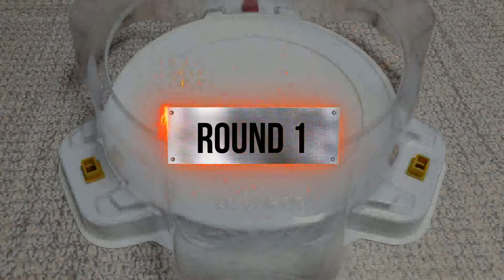【Guardian Kerbeus VS ALL Beyblade Burst God Marathon Battle】 ベイブレードバースト神 베이블레이드 버스트 갓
Beyblade X
Chrome Ryugu

Beyblade Burst
Beyblade X